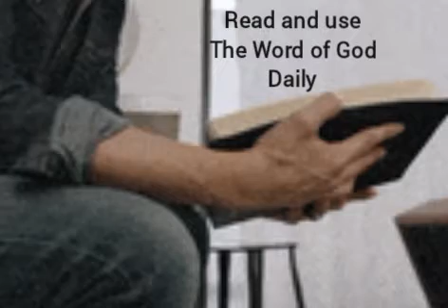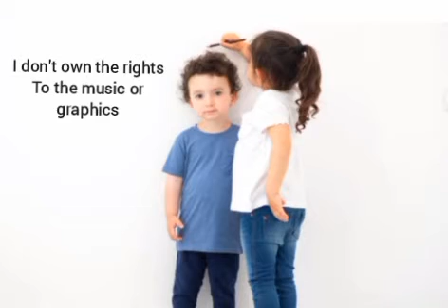Don't Stunt your Growth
Growing in the Word of God